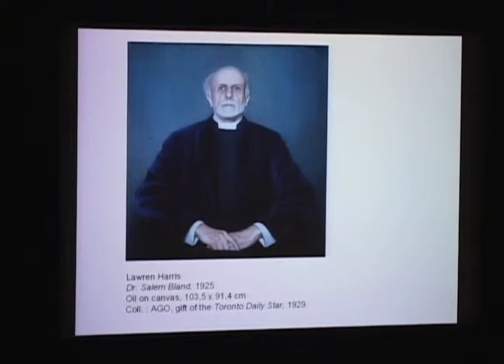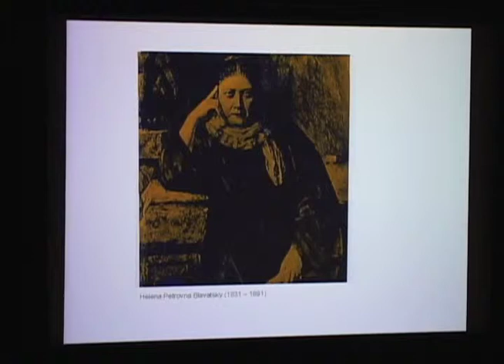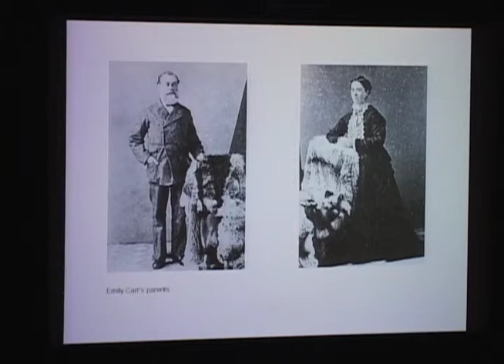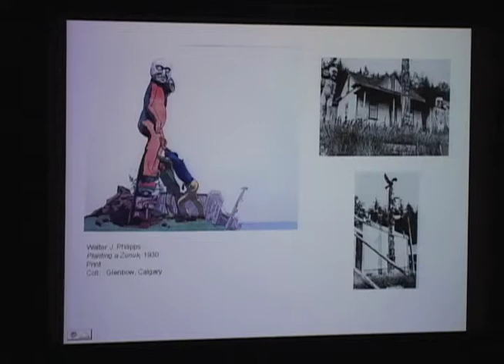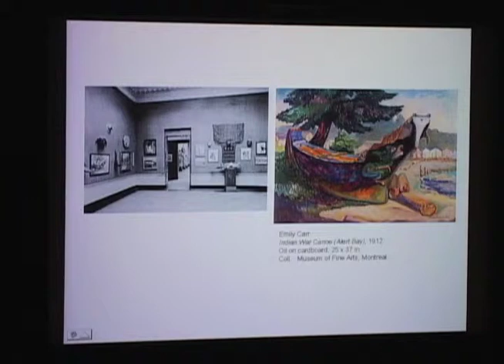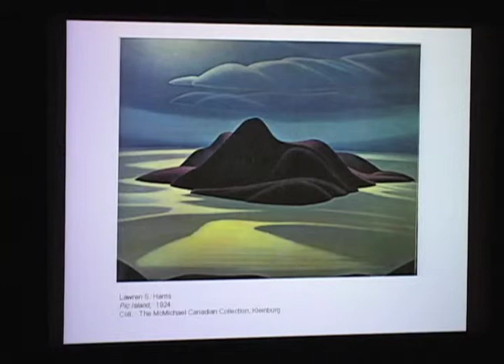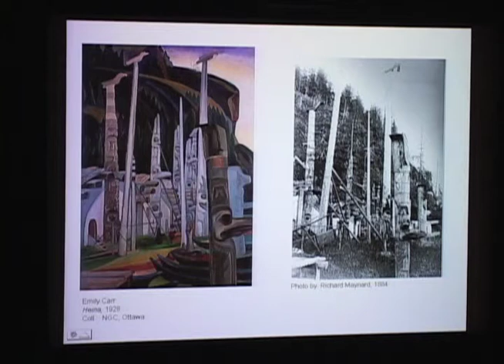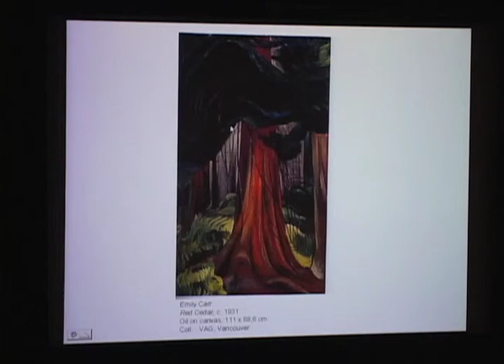François-Marc Gagnon (1935-2019) MMFA Lecture Series 2005 Lawren Harris and Emily Carr